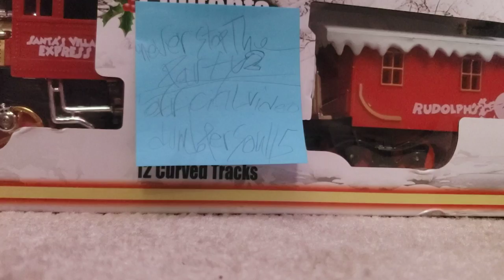never stop the party2 theme trailer by luis bonilla/dumbperson115